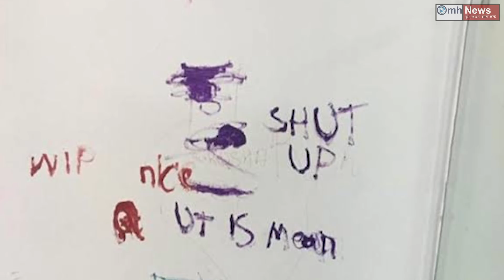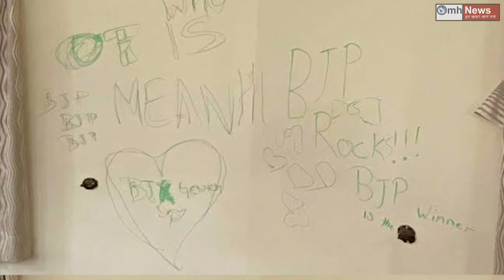Devendra Fadnavis's expletion on Varsha Bungalow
Slogans like 'BJP Rocks'' Fadnavis Rocks have also been found written on the walls. The way Amrita Fadnavis, wife of Devendra Fadnavis has tweeted against Shiv Sena and Uddhav Thackeray. After that, politics has started with these hate messages. Shiv Sena leaders have alleged that the Fadnavis family has become so hated by Uddhav Thackeray after going to power. That BJP workers are doing such work. At the same time, former Maharashtra Chief Minister and Leader of Opposition Devendra Fadnavis, who lived in the bungalow, says that when he vacated Varsha Bungalow there was nothing like that. This is an attempt to discredit them.